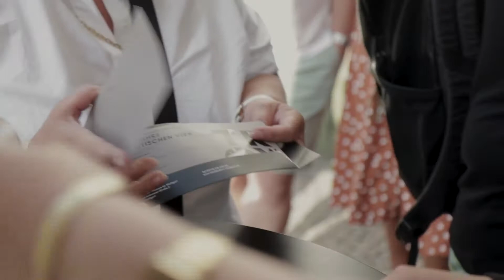Eröffnung // TROY - 30 Jahre Die Fantastischen Vier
Ausstellungseröffnung vom 08. Juli 2019